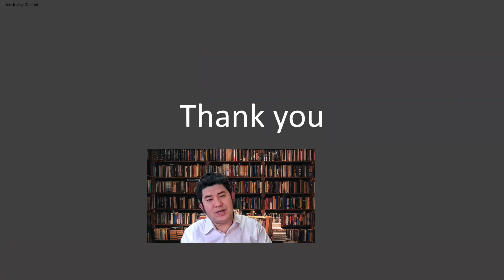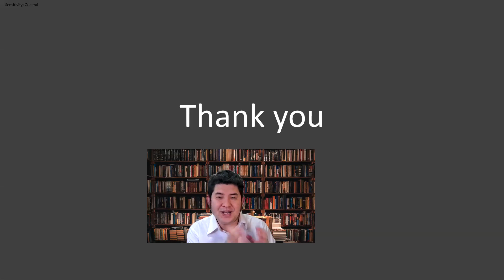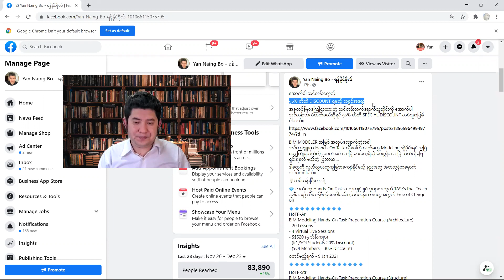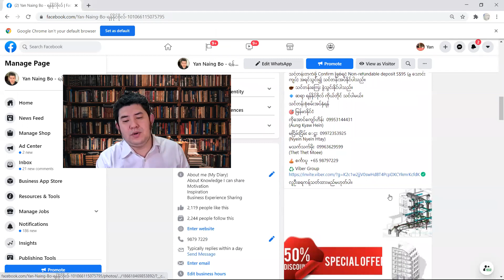Welcoming _ Hands on Test Tips and Tricks For BIM Modeler